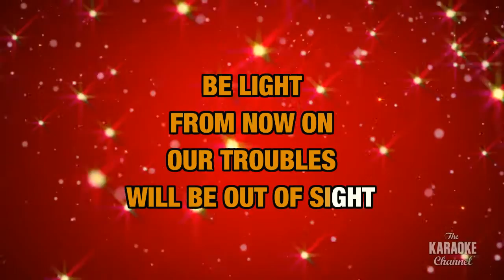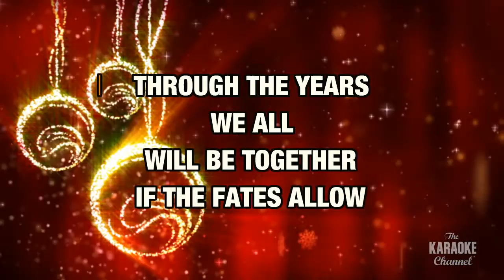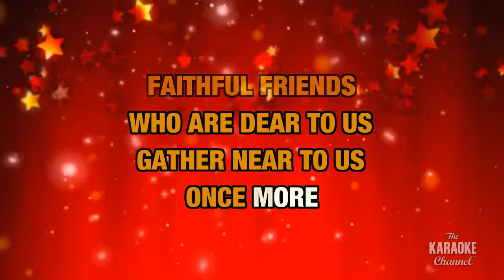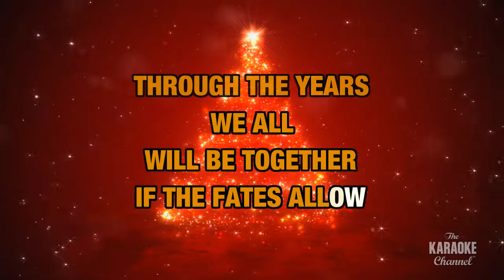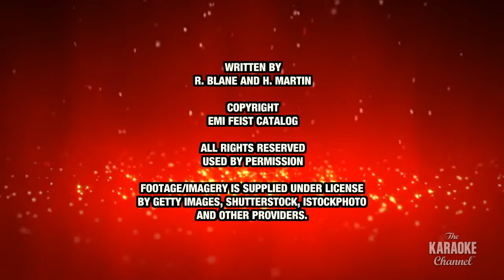Have Yourself A Merry Little Christmas : Martina McBride | Karaoke with Lyrics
Sing Have Yourself A Merry Little Christmas : Martina McBride wherever you go with the Stingray Karaoke mobile app.

Or build your own personal karaoke library by downloading an MP4 of Have Yourself A Merry Little Christmas : Martina McBride from the Karaoke Store